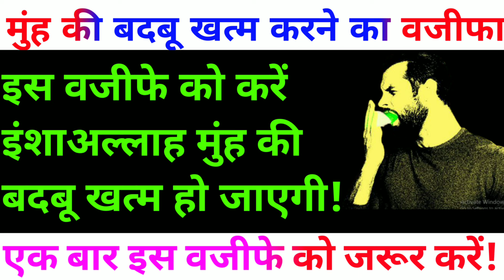muh ki badboo ka wazifa ! wazifa for bad breath!get rid of bad breath !muh ki badboo ka ilaj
Wazifa for Bad Breath - Munh ki Badboo ka ilaj - Get rid of Bad Breath.

मुंह की बदबू हटाने के लिए क्या करना चाहिए?
मुंह से बदबू क्यों आता है?
ब्रश करने के बाद भी मुंह से बदबू क्यों आती है?